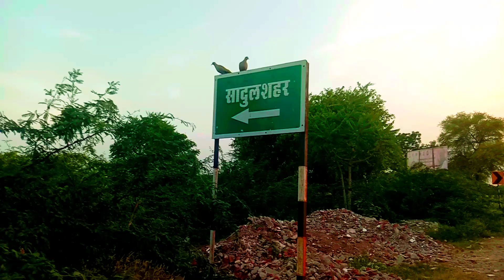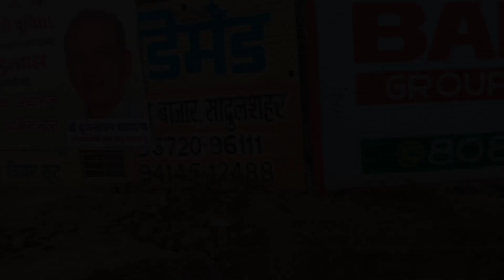आज मैं गया || Moto Vlogs || Cycle Vlogs || Anil Vloggging || Anil SadulShahar #15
आज मैं गया || Moto Vlogs || Cycle Vlogs || Vlogs || Anil Vloggging || Anil SadulShahar #15